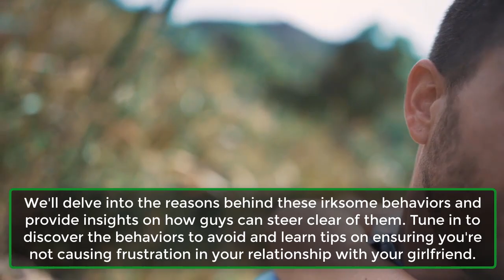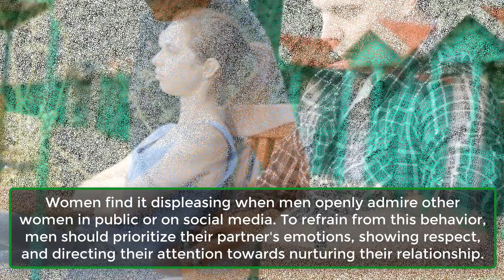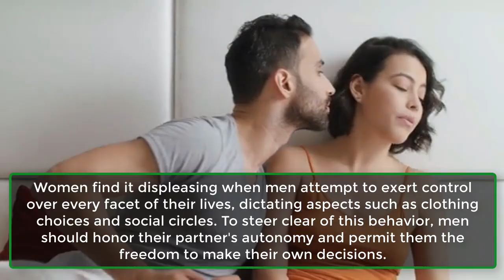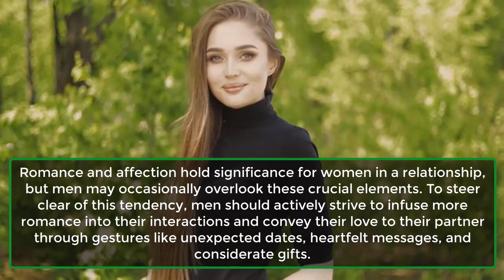Top 10 Annoying Habits of Men that Women Can't Stand: A -Guide for Better Relationships | Real Facts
Navigating relationships and comprehending the opposite sex can pose challenges. In this blog post, we'll explore 10 habits exhibited by guys that girls find unfavorable. Some of these actions may not register on guys' radar, yet they can significantly dampen the experience for girls, leaving them feeling undervalued.
We'll delve into the reasons behind these irksome behaviors and provide insights on how guys can steer clear of them. Tune in to discover the behaviors to avoid and learn tips on ensuring you're not causing frustration in your relationship with your girlfriend.

The dynamics between men and women in relationships can be intricate and demanding. One primary factor contributing to this complexity is the distinct set of habits and behaviors each gender possesses, often causing frustration or irritation.
This video will delve into the top 10 habits of men that women find particularly irksome, offering guidance on overcoming these behaviors to foster more robust and healthier relationships.
1. Not Listening.
2. Leaving The Toilet Seat Up.
3. Being Messy.
4. Checking Out Other Women.
5. Being Insensitive.
6. Not Communicating Enough.
7. Being Too Controlling.
8. Being Selfish.
9. Not Being Romantic.
10. Being Inconsistent.